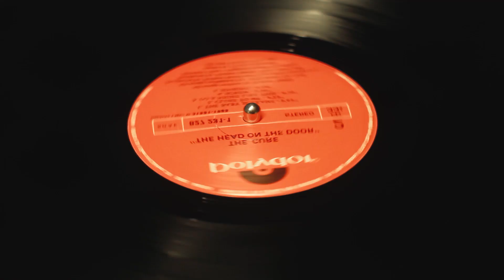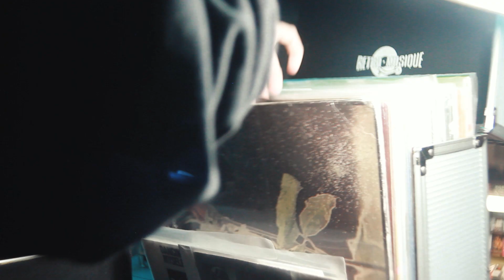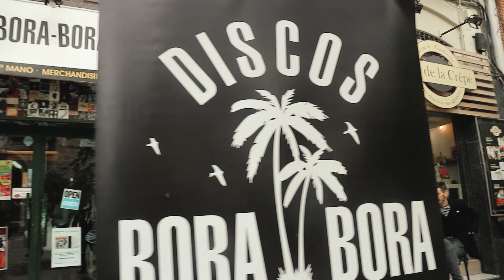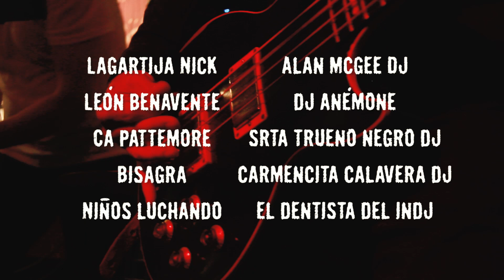Record Store Day 2022 en Discos Bora-Bora.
Evento organizado por Discos Bora-Bora para celebrar el Record Store Day 2022, con las actuaciones de Lagartija Nick, León Benavente, CA Pattemore (Gales), Bisagra y Niños Luchando. Y las sesiones de Dj de Alan McGee (Creation Records), Dj Anémone, Srta. Trueno Negro, Carmencita Calavera y El Dentista del Indj.

Vídeo realizado por AJ Luque y Paula Sífora.

Audio en directo: "20 versiones" de Lagartija Nick.